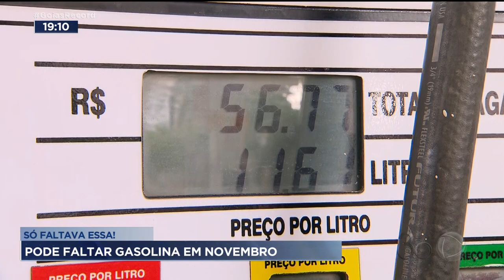SÓ FALTAVA ESSA! PODE FALTAR GASOLINA EM NOVEMBRO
PODE FALTAR COMBUSTÍVEL NOS POSTOS.